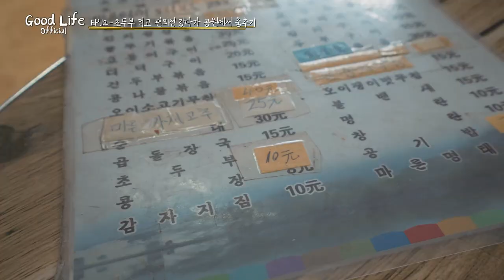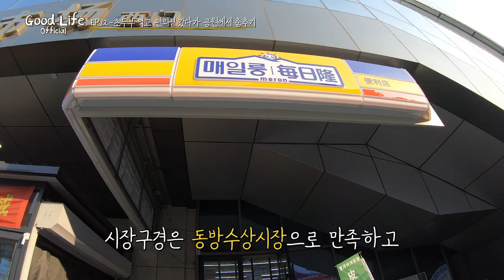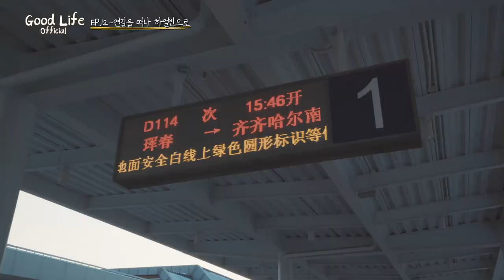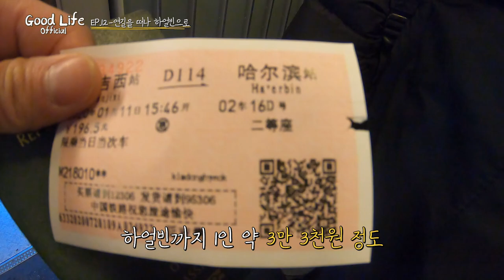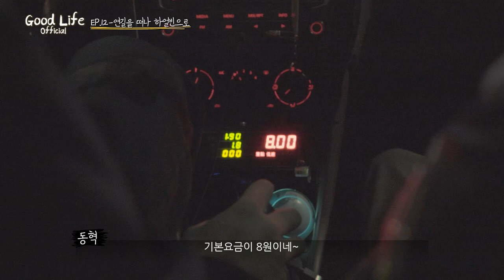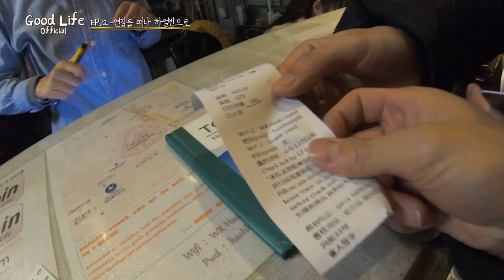EP12.연변 '원혜초두부', 편의점 '매일룽'', 인민공원